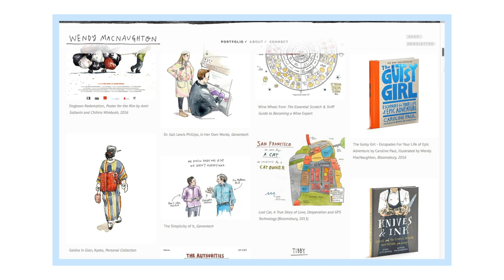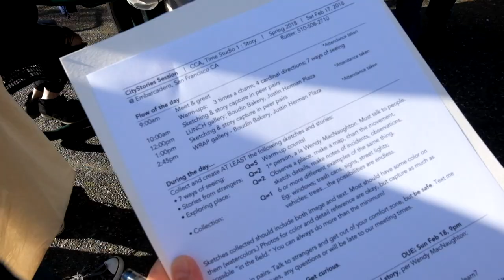Embarcadero Field Sketch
A few documented moments of our studio's Illustrated Journalism Workshop with Wendy MacNaughton (Bestselling Author and Illustrator of Meanwhile In San Francisco: The City In Its Own Words) and a day of field sketching in Embarcadero.

SOUNDTRACK